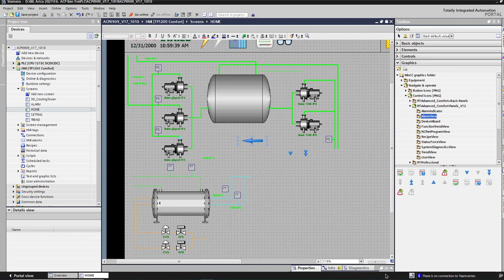[TIA Siemens] Crafting Precision: Creating Arrow Symbols in WinCC Graphics Tutorial!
Embark on a journey of graphical precision with our tutorial on creating arrow symbols in WinCC using TIA Siemens. In this video, we guide you through the step-by-step process of designing and implementing arrow symbols in your WinCC graphics, enhancing the visual representation of your Human-Machine Interface (HMI).

Understanding how to create arrow symbols is essential for conveying information effectively in industrial automation. Our tutorial goes beyond the basics, offering insights into customization, animation, and best practices to ensure your arrow symbols not only serve a functional purpose but also elevate the overall user experience.

Learn how to leverage TIA Siemens capabilities within WinCC to create dynamic and visually appealing arrow symbols. Troubleshoot common issues, explore advanced features, and discover the art of symbol design within the TIA environment. Whether you are a beginner or an experienced user, this tutorial provides valuable insights to enhance your WinCC graphics proficiency.

Best Regards,
Vo Hau